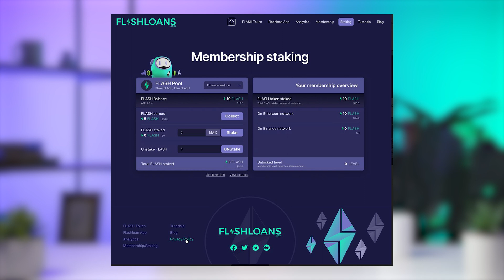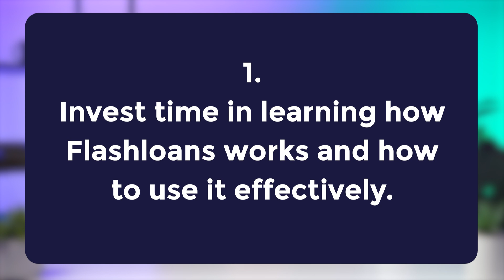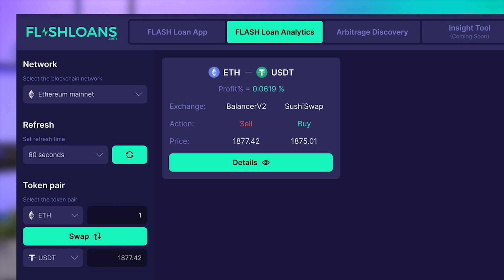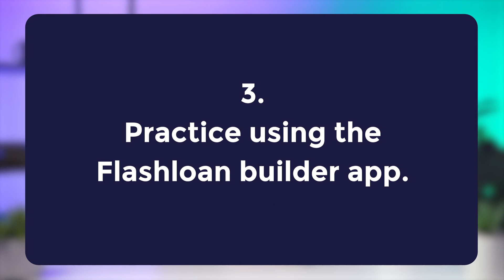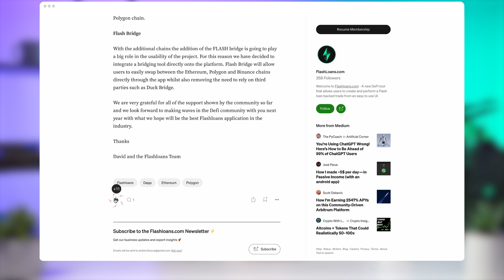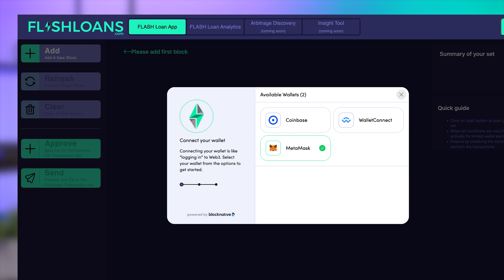Introduction to the Flashloans Academy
In this video, we introduced Flashloans Academy, your ultimate destination for learning about flash loans and decentralized finance (DeFi). We highlighted the comprehensive and cutting-edge educational resources available at Flashloans Academy, including videos, tutorials, and interactive quizzes.